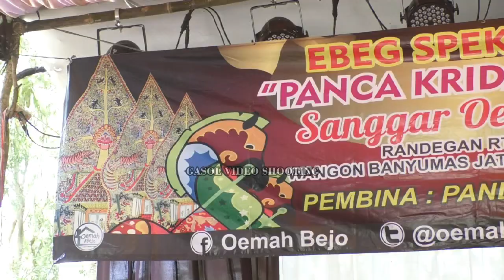PANCA KRIDA BUDAYA TERBARU PRAJURITAN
paguyuban seni kuda kepang panca krida budaya oemah bejo ciarus randegan wangon